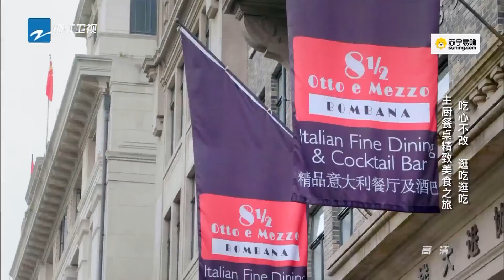【FULL】《食在囧途》第6期【李宗伟揭秘体育人秘辛 世界冠军成吃货疯狂开吃】20170121【浙江卫视官方超清1080P】徐铮 宋小宝 尹正 伊一 郭麒麟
本期看点：世界冠军李宗伟上演盲眼品蟹  囧剧场上演狼羊“禁忌之恋”结局感人

《食在囧途》是一档由导演徐峥领衔固定喜剧班底、集聚海内外大牌明星一起囧吃囧玩囧聊的全国首档爆笑吃喝喜剧大综艺，将于2016年12月在浙江卫视周六晚间档播出。节目以徐峥为核心，以美食为主线索，由固定嘉宾每期邀请极具话题性的国内外大牌明星与奇葩素人参与，通过棚内（“囧”餐厅）脱口秀与棚外真人秀的形式，用自己独特的故事共同诠释“世界那么大，我想去尝尝”的节目理念。节目固定嘉宾有宋小宝等，并汇聚诸多海内外大牌艺人。